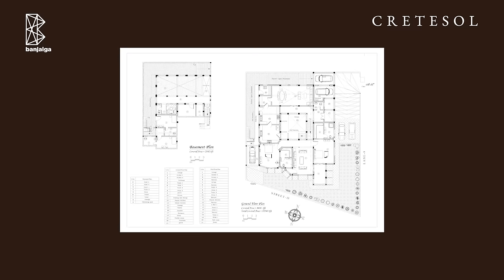Open House 37 | Documentary of Residence 26 | Ar. Kamil Khan Mumtaz | Islamabad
Banjaiga’s Open House 37 features Residence 26 designed by Ar. Kamil Khan Mumtaz (KKMA). This beautiful house belongs to Mr. Shoab and is situated in Phase 2, DHA, Islamabad.

Banjaiga is a Tech company connecting all stakeholders of the Pakistan's construction Industry; A window to the Best Architecture and Design of Pakistan.
Working with the Top Architects & Designers of Pakistan, we facilitate nationwide end users, mainly from Islamabad, Lahore, Peshawar,  Quetta, and Karachi with their Design needs.

Building Happiness!

This feature is a product of Banjaiga & powered by cretesol & GobisPaintsOfficial .